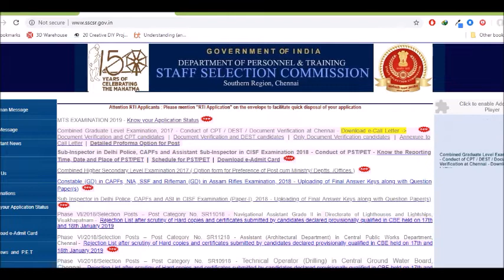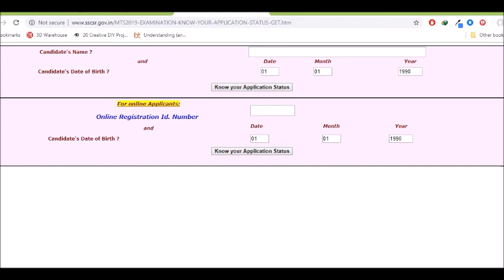CHECK YOUR SSC MTS 2019 APPLICATION STATUS. SSC MTS 2019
ssc english
bank english
constables
railyway rpf
railway group d
ibps english